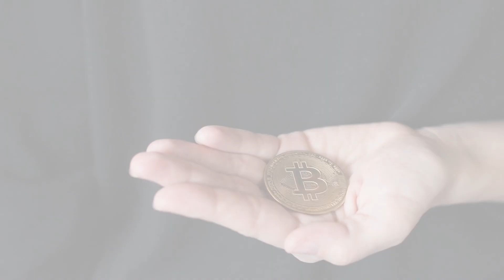Mid-Summer's Day - Original Lyrics - Jack Peter Moss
Oh Nancy please come out and play
barefoot running through soft grass.
Our fear is melting, let’s get away,
or else the world will turn to glass.

Don’t look around for reason
we’ll pick a bright bouquet
you know it is the season:
a mid-summer’s day
a mid-summer’s day
a mid-summer’s day.

I give him hours, he gives me gold,
I eat a pill when my head aches.
I’m getting tired of being told
when to take my coffee breaks.

You can keep your money
and your bucket of clay
I’d rather taste my honey:
a mid-summer’s day
a mid-summer’s day
a mid-summer’s day.

The trees discussing the time of year
and moss is creeping on my bones,
a little man grins from ear to ear
dancing amongst the standing stones.

While the sun’s still shining
forget your yesterday
the planets are aligning:
a mid-summer’s day
a mid-summer’s day
a mid-summer’s day
a mid-summer’s day
a mid-summer’s day. . . .

Inspired by the Pagan Holiday of Mid-Summer or the Summer Solstice.

Lyricist seeking to intrigue and inspire - addressing themes of love, human nature, spirituality with a bit of an edge.

These are lyrics without music looking for a melody! I'm happy to receive any thoughts and insights to develop my art and connect with like-minded folks.

Video production by myself with aim to give poems greater context and impact, not necessarily the only interpretation.